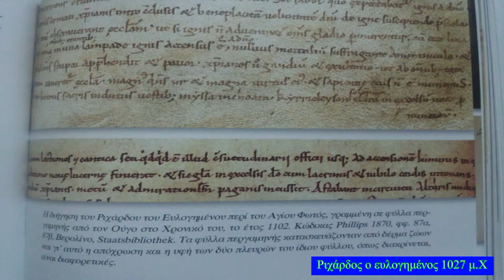ΑΓΙΟ ΦΩΣ-Μαρτυρία Ριχάρδου Ευλογημένου 1027μ.Χ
Μαρτυρία περί του Αγίου Φωτός του μοναχού και χρονογράφου  Ριχάρδου του Ευλογημένου 1027μ.Χ